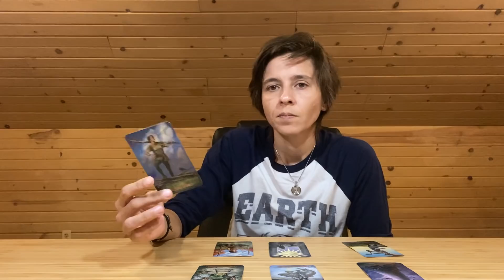TAURUS - "Time to Let Go" OCTOBER 26TH - NOVEMBER 1ST